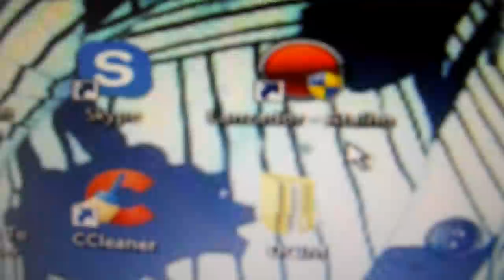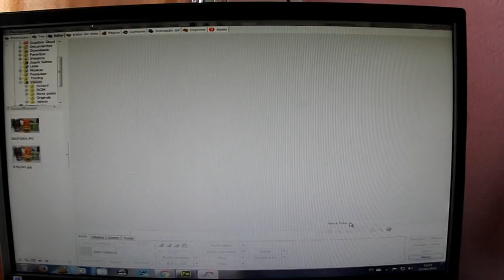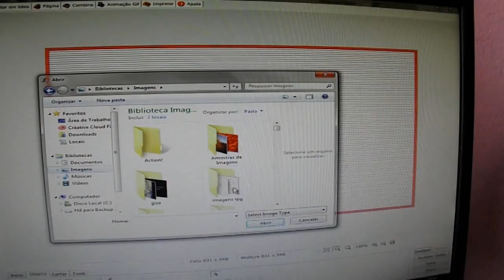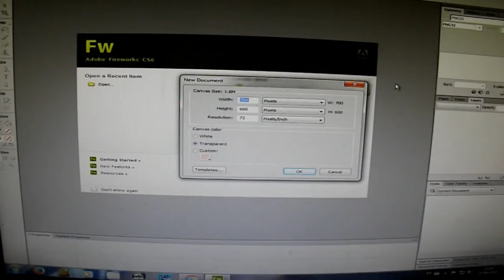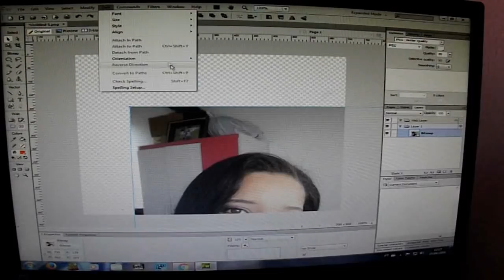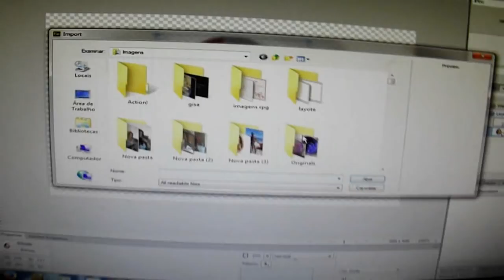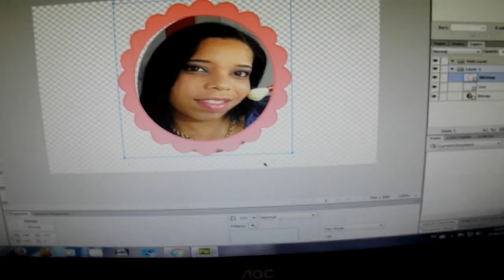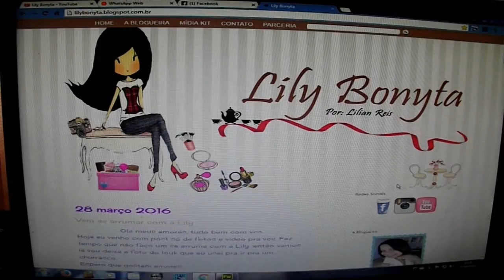Veda #27 meus programas para photoshop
intragram: lilianreis3
Smapchat: Lilybonyta